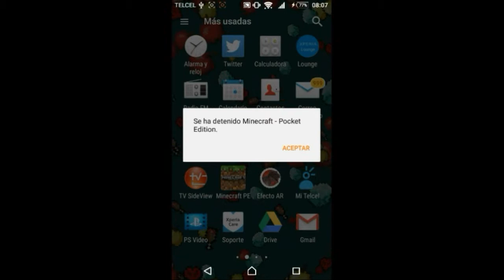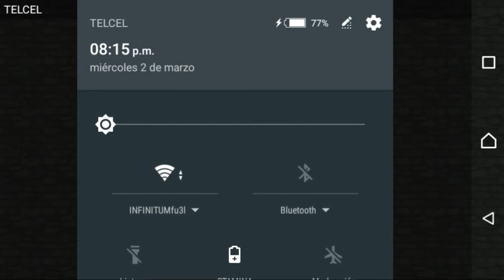LOS HG - Partidas fakes